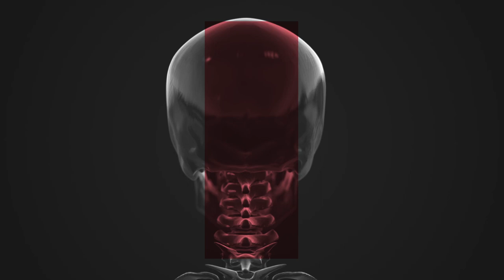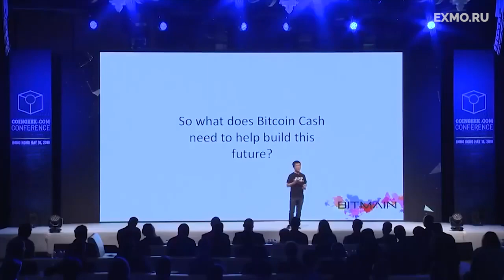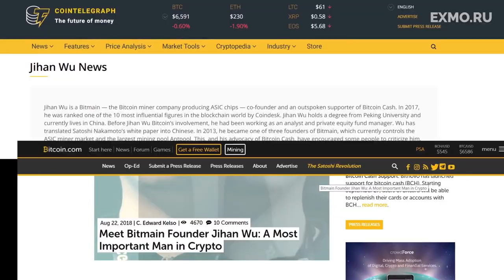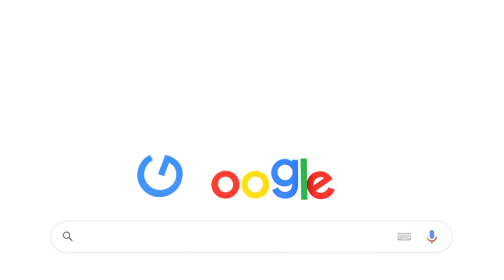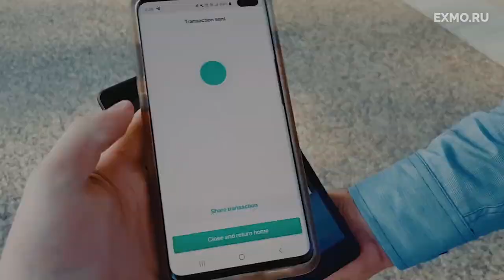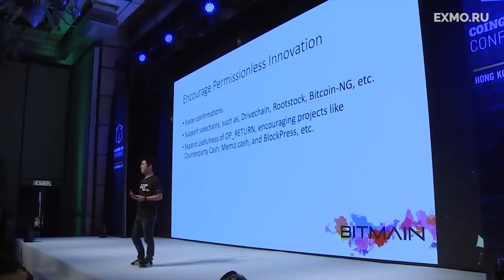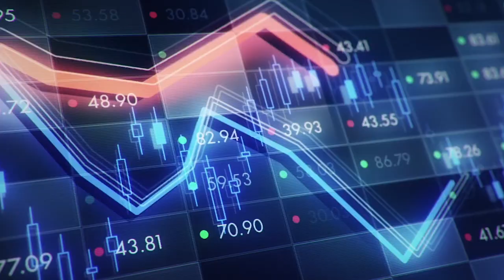Джихан Ву | Jihan Wu - основатель крупнейшего производства майнинг-устройств BITMAIN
00:00 Заставка

00:11 Вступление

Наш сегодняшний герой является одним из самых влиятельных людей в криптоиндустрии. Свой высокий статус он заслужил не только благодаря созданию крупнейшей компании по производству майнинг-оборудования, но и дружбе с нужными людьми.

Предприниматель, финансовый аналитик, биткоин-евангелист, основатель компании Bitmain, автор книг и лекций – речь идет об одном человеке. И именно с ним нам сегодня предстоит познакомиться поближе.

00:35 Биография Джихан Ву

Джихан Ву родился в столице Поднебесной в 1986 году. В школьные годы молодой паренек практически ничем не отличался от своих сверстников. Семью Джихана нельзя было назвать богатой. Однако Ву ходил в местную Среднюю школу Чунцин Нанькай, являющуюся одной из лучших в районе, где жил наш герой. Высшее образование Джихан получил в Пекинском экономическом Университете, где изучал такие дисциплины, как «Экономика» и «Психология».

Но, как и большинство других выдающихся личностей криптомира, Ву не любит акцентировать внимание на своей биографии, отдавая предпочтение светским беседам о своей профессиональной деятельности.

Интересно, но Джихан твердо верил в свободную рыночную экономику, выступая против всех форм государственного вмешательства. Однако в сегодняшней вариации экономики страны вполне уместны сравнения командной и рыночной формаций.

01:46 Знакомство Джихана Ву  с миром криптовалют

Знакомство нашего героя с миром криптовалют произошло спонтанно. В принципе, большинство гениев криптоиндустрии так или иначе познакомились с децентрализованными валютами случайно. И Ву не оказался исключением из этого крайне странного правила.

До начала предпринимательской деятельности Джихан работал инвестиционным менеджером в China Grand Prosperity Investment. Ву успел поработать и в других компаниях, где занимал различные должности: от маркетолога до аналитика.
Впервые Джихан Ву услышал о криптовалюте в 2011 году. На тот момент он работал управляющим инвестициями в банке. Ву потребовался всего год на то, чтобы изучить все тонкости и нюансы цифровой валюты.

Став настоящим гуру криптовалют, Джихан создал собственный форум, с помощью которого активно проповедовал в китайском интернет-пространстве. В частности, Ву перевел труды Сатоси на китайский язык и стал активно внедрять в массы идеи о Биткоине. Примечательно, что Ву не останавливался на одурманивании лишь рядовых граждан Китая. В частности, он предпринимал попытки оказать воздействие на Правительство страны, чтобы то восприняло все преимущества блокчейна как основы для совершенствования различных систем государственного управления.

Вместе с тем Ву начинает активно инвестировать в криптовалюту. Уже на ранних этапах своей деятельности ему удалось приобрести свою первую криптовалюту. Известно, что стартовые сделки по покупке Биткоина Джихан провел с компанией Taobao.

В те времена Джихан Ву был глубоко убежденным либералом, выступая против централизованной валюты Ripple и считая свободный и открытый код Биткоина колоссальным преимуществом. Он даже посмел открыто критиковать «купертиновцев» с ее закрытым исходным кодом и поддержал проект Google X, который, по его мнению, «действительно может изменить мир»

В 2013 году Джихан совместно с программистом Микри Чжаном основывает компанию Bitmain Technologies. На ранних этапах существования компания занималась выпуском чипов для майнинга и ASIC-устройств.

Что интересно, Джихан стал своеобразным врагом для всех майнеров, добывающих криптовалюту с помощью вычислительных мощностей видеокарт. А все потому, что разработка Bitmain потеснила всех крипто добытчиков. За пару лет Ву вместе со своей компанией добился монополии в индустрии добычи криптовалют.

04:14 Хардфорк

В 2017 году случилось поворотное событие для всей криптоиндустрии. 1 августа Биктоин пережил хардфорк. Однако это стало стимулом Джихана Ву выйти на совершенно новый уровень влияния на индустрию. Известно, что Ву не был сторонником хардфоков. Но, учитывая сложившиеся обстоятельства, Джихан стал тем, кто распечатал «ядерный чемоданчик» и нажал на «красную кнопку» хардфорка. Он прекрасно понимал, что хешрейт, который сконцентрировался в его руках, был лучшим спусковым механизмом для запуска форка.

С того момента и появилась знаковая криптовалюта Bitcoin Cash, в основе которой лежала идея больших блоков. Вероятно, что властные полномочия и побудили Ву пересмотреть свои взгляды, ведь мы все прекрасно понимаем, что власть, сконцентрированная в одних руках, порабощает.

С тех пор Джихан Ву и стал тем серым кардиналом криптоиндустрии, прослыв своеобразным диктатором. Очевидно, что все «зловещие» эпитеты появились как раз из-за хардфорка Биткоина.